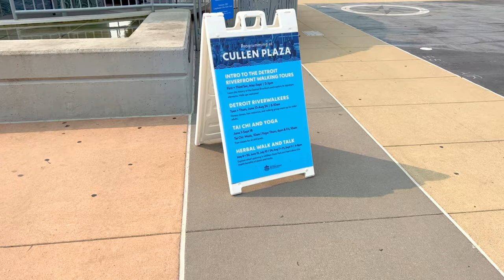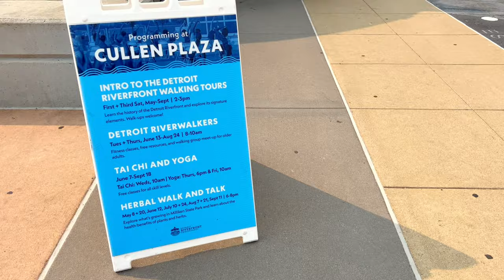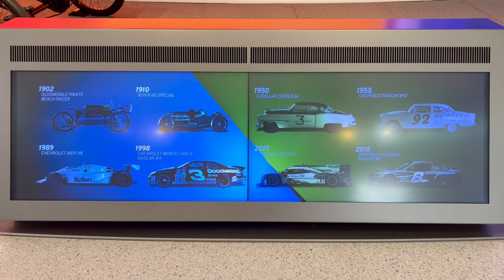Discover Detroit: Exploring the Heart of Motor City!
In this video, we’ll take you on a journey to explore downtown Detroit and assess its safety, excitement, and overall appeal as a destination. You’ll also discover a range of activities to enjoy during your visit to this vibrant city.

When you think of Detroit City, you might think of  rappers, stereotypes of danger, gangs, and neighborhoods. Many have cautioned us against visiting downtown Detroit, Michigan, in the US based on these perceptions. However, we were determined to see it for ourselves and document our firsthand experience.

Brief description of Detroit City:
it used to be one of the richest cities in the US, a hub of giant automobile manufacturers, Like GM and Ford, until they were pulled out of the city. Sport is a key part of the city and its culture. well-known Detroit Lions and Detroit Tigers are from the city. Famous rappers like eminem are from Detroit, 8mile neighbourhood. Now, new Detroit seems to be having a huge comeback after a period of downfall.

Chapters:
0:00 - Intro
0:38 - Ambassador Bridge
1:11 - Detroit Riverfront
2:21 - General Motors Automotive Exhibit/Museum
3:26 - Belle Isle Park
4:15 - Comerica Park
4:59 - Downtown Detroit